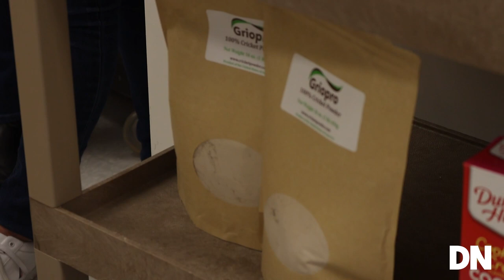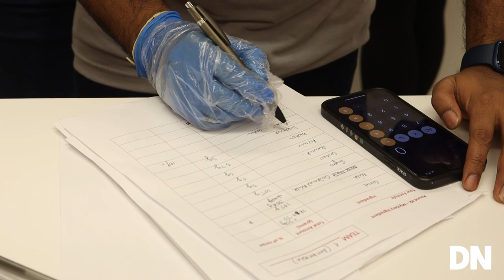UNL's Battle of the Food Scientists Bake Off 2023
The University of Nebraska’s Food Science and Technology Department organizes a competition where  4 teams of students compete to make the best food products under certain restrictions. David Gomez, Madilyn Jaskae, Prabhashis Bose and Adam Lierz aim to lead their teams to make the best gluten-free protein cookies and desserts using cricket powder.